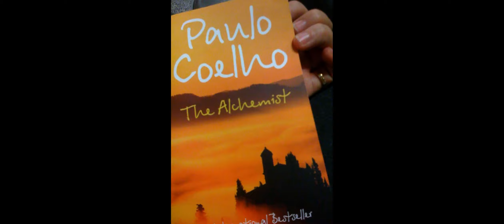Unlocking the Profound Themes of 'The Alchemist' by Paulo Coelho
Join us on a transformative journey into the heart of Paulo Coelho's inspirational novel, "The Alchemist." In this video, we'll delve into the enriching themes that define Santiago's quest for his Personal Legend, from the power of belief and the universal language of the universe to the value of self-discovery, simplicity, and the journey itself. Explore the wisdom of mentor-figures, the allure of omens and signs, and the essence of interconnectedness in the human experience. Whether you're an avid reader or a seeker of personal growth, this analysis will shed new light on the enduring themes of "The Alchemist." Don't miss the opportunity to embark on a journey of self-discovery and inspiration.